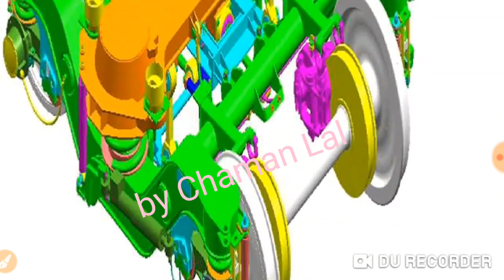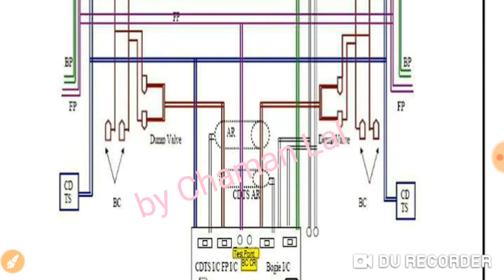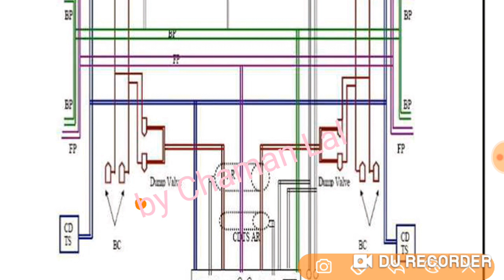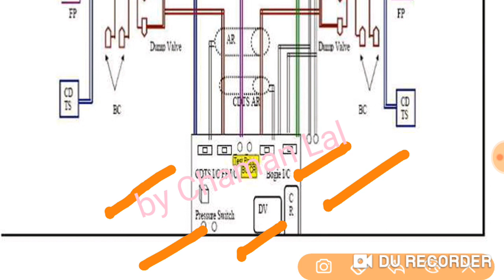LHB Coaches all Information with dimensions through Notes|Railway Technician training|(by Chaman Lal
Different types(BOXN,BCN,BTPN) of Wagon in Indian Railway | Railway Technician training:-

BLC(Bogie Low Platform Container) Wagon all details and specifications| Railway Technician training

Workinng procedure of CBC (Center Buffer Coupler)| Railway Technician training :-

Acp reset and Brake Binding releasing in LHB Coaches| Railway Technician training:-

How to Release Brake Binding and Isolate ICF Trolley | RAILWAY TECHNICIAN TRAINING

ROH of BLC Wagon | Railway Technician training | Maintainance Sedule of Indian Railway :-

 Hello friends is video me ICF and FIAT Bogie parts name their silent Features, difference between ICF and FIAT Bogie :-